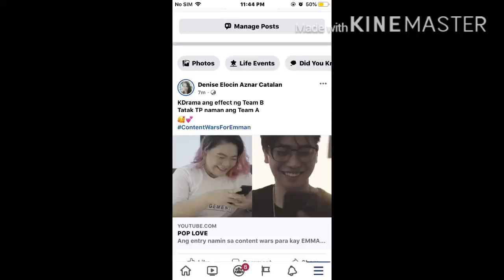SKYLINE AND POP LOVE REVIEW | TEAM PAYAMAN | PAWER!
SKYLINE AND POP LOVE FTW! 💕🤘☝️

ISA KANG TULAY MAN